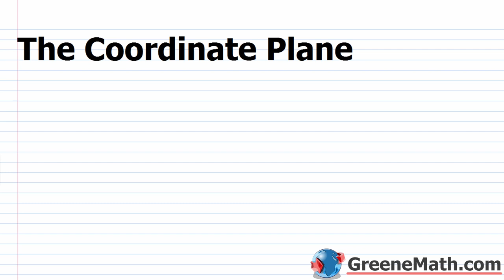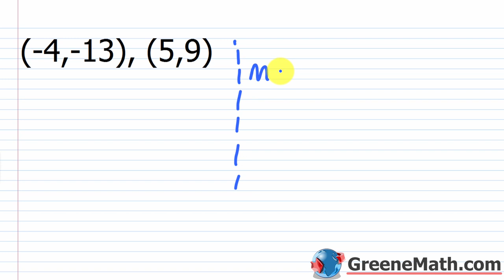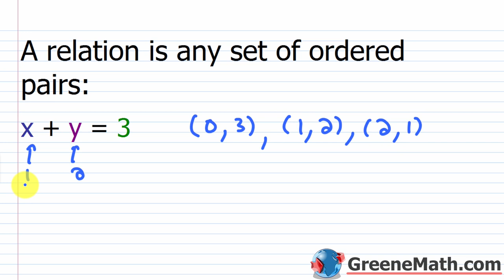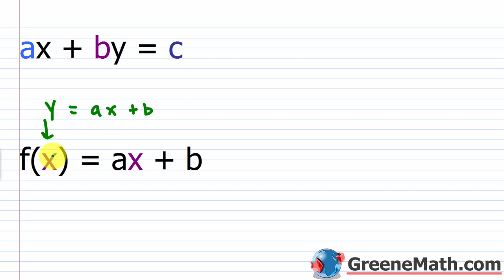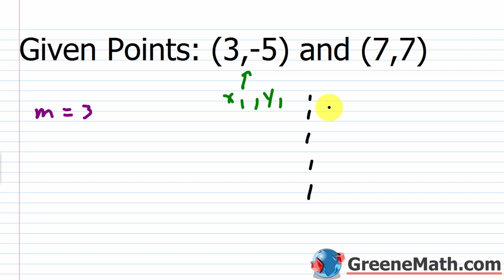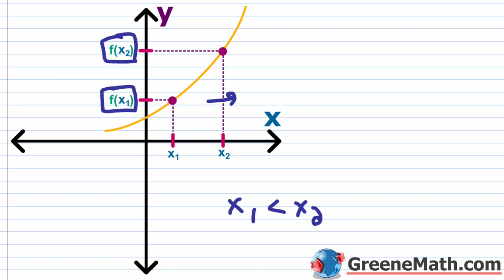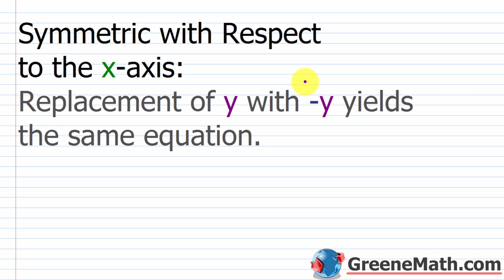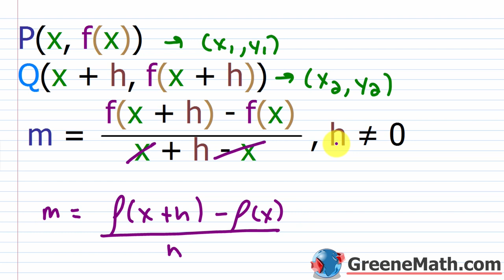Functions | Coordinate Plane | Graphs Full Course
In this course, we will learn about the rectangular coordinate system, functions, and graphs of common functions. Additionally, we will discuss the topic of function transformations. We will answer questions such as: what is a function in math? How do we graph functions on the coordinate plane? How do we perform transformations with functions?

00:00:00 The Coordinate Plane
00:20:01 Distance Formula
00:39:52 Vertices of a Right Triangle
00:54:35 Collinear Points
01:08:50 Midpoint Formula
01:26:05 Plotting Complex Numbers
01:32:06 Absolute Value of a Complex Number
01:46:27 Distance and Midpoint Complex Plane
02:05:13 Equation of a Circle
02:37:03 What is a Function? Relations and Functions Definition
02:57:46 Domain and Range
03:23:39 Vertical Line Test
03:39:09 Function Notation
03:58:00 Graphing Linear Functions
04:25:52 Finding the Slope of a Line
04:51:14 Equations of Lines: Slope-Intercept, Point-Slope, Standard Form
05:15:23 Parallel and Perpendicular Lines
05:41:39 Graphs of Basic Functions
06:01:55 Piecewise-Defined Functions
06:26:39 Increasing, Decreasing, and Constant Intervals
06:47:01 Function Transformations: Stretching and Shrinking
07:09:59 Function Transformations: Reflecting
07:40:07 Even and Odd Functions
08:10:10 Horizontal and Vertical Shifts
08:35:34 Operations of Functions
09:03:21 Difference Quotient
09:23:29 Composition of Functions